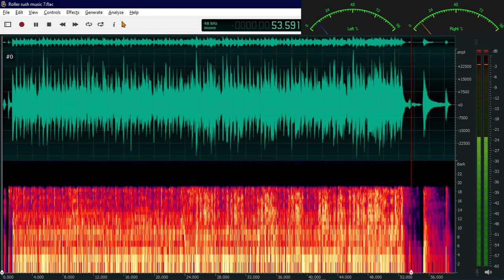Roller Rush Music 7 - Bobby Sue Strut